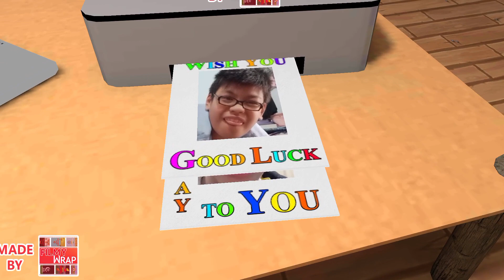Happy Birthday to Me Roland Khongsai